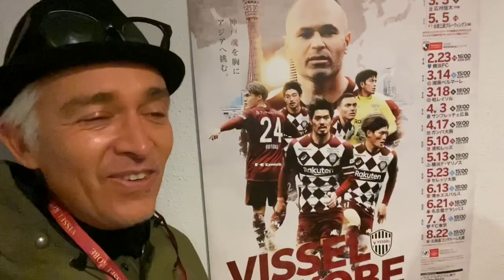MARC TV 📺💨I❤️KOBE #001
ノエビアスタジアムでおこなわれたヴィッセル神戸の開幕戦‼️こんな事がおきてたのね⁉️